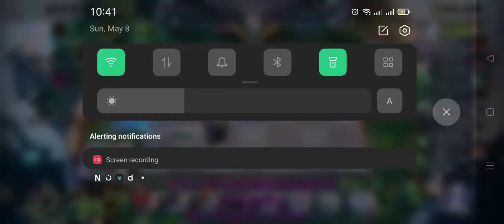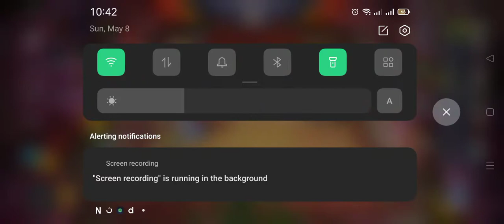MC ML 2